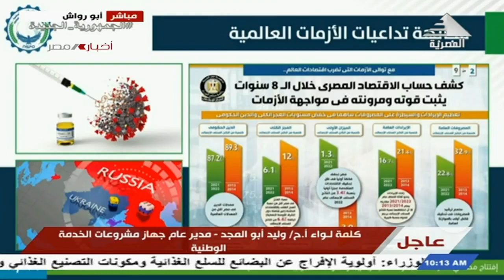كلمة لواء أ.ح/ وليد ابو المجد - مدير عام جهاز المشروعات الخدمة الوطنية 26-12-2022